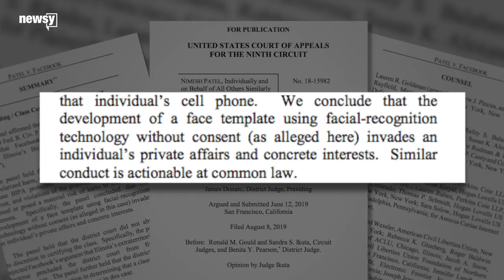Facebook loses face recognition lawsuit appeal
The 9th U.S. Circuit Court of Appeals upheld a lower court's ruling and allowed the class-action suit to proceed.